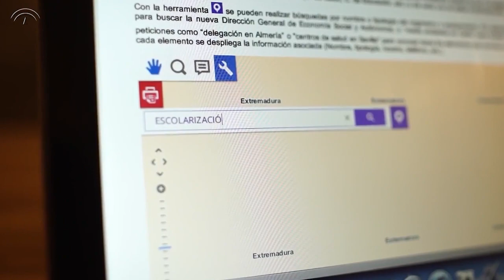El valor de la información